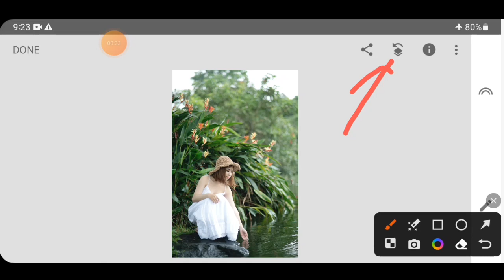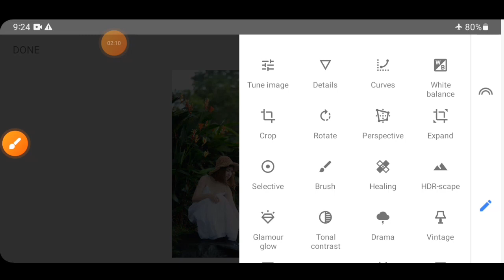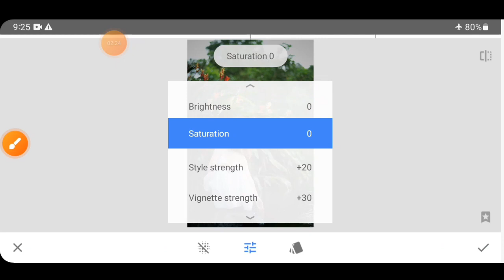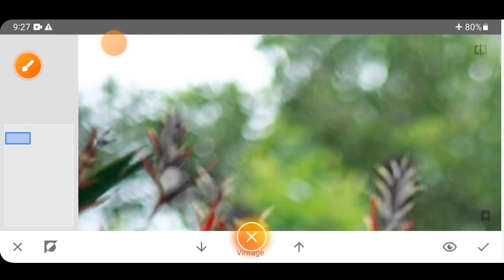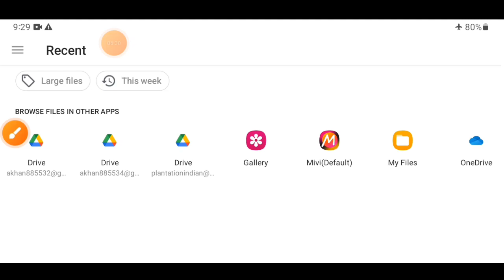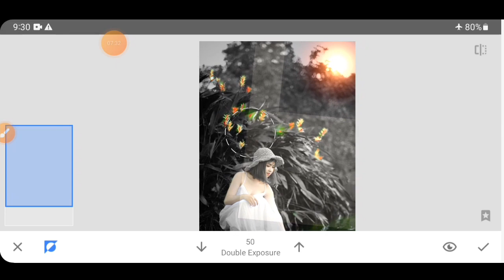New Snapseed Realastic Color Change Photo Editing Tutorial || Snapseed Best Photo Editing Trick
Ak Editing

Photo editing with song
Photo editing background music
Photo editing 2023 Lightroom
photo editor
photo edit best app
photo editing autodesk skechbook
photo editing telgu
photo editing marathi
photo editing gujrati
photo editing 2023 picsart
photo editing 2023 snapseed
photo editing 2023 new trick
photo editing 2023 new stylePhoto editing with song
Photo editing background
Photo editing 2022 lightroom
Photo editor
Photo editing best app
Photo editing telgu
Photo editing marathi
Photo editing gujrati